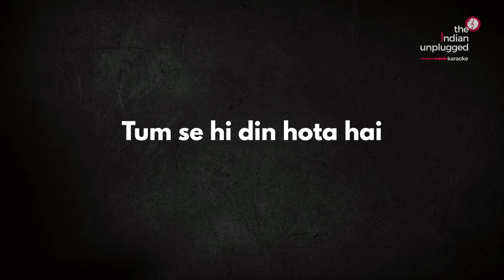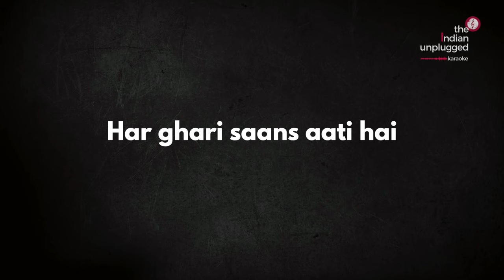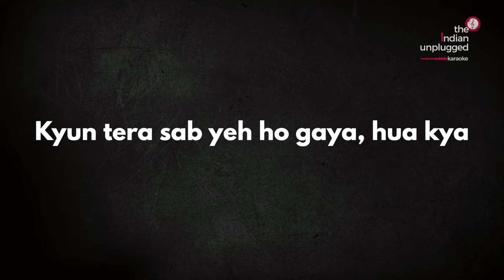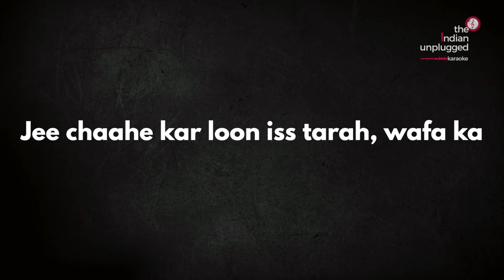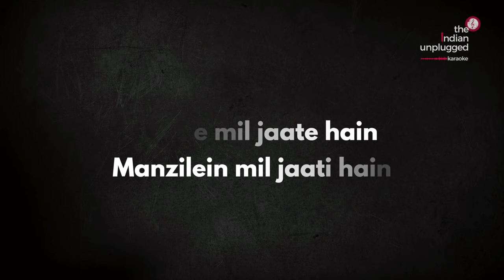Tum Se Hi | Unplugged Karaoke - The Indian Unplugged Karaoke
Please credit 'The Indian Unplugged Karaoke'  in your versions and link them to us and help us grow 🎶